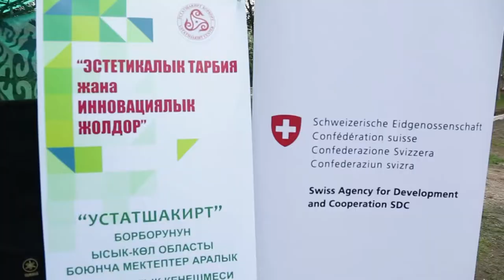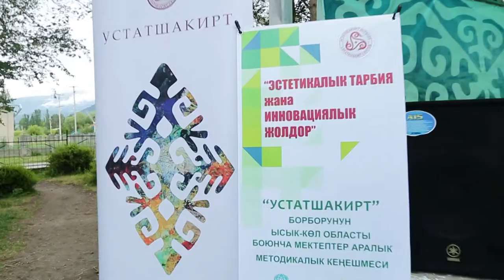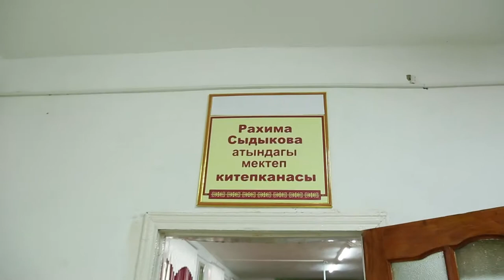"Устатшакирт" борбору Кереге-Таш айылында